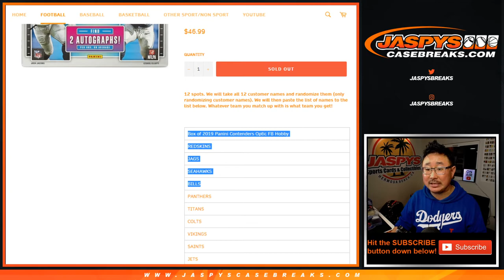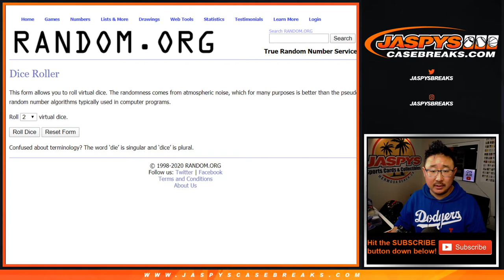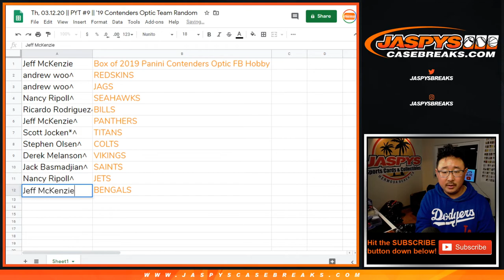Th, 03.12.20 || PYT #9 || '19 Contenders Optic Team Random